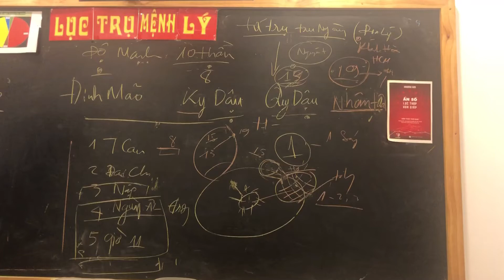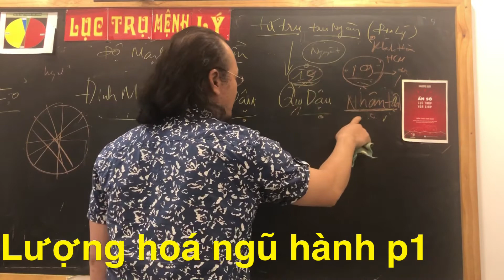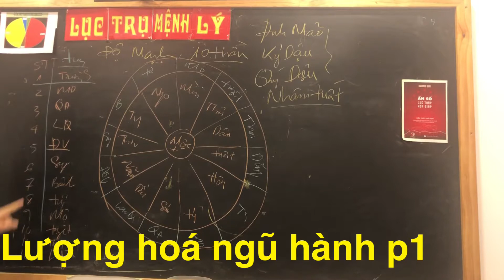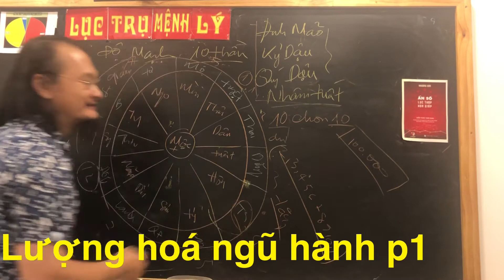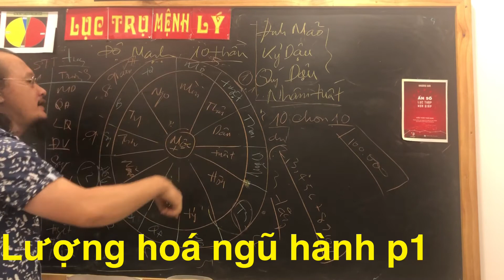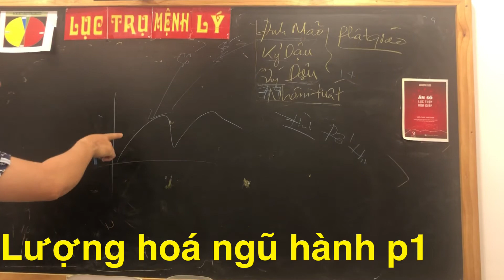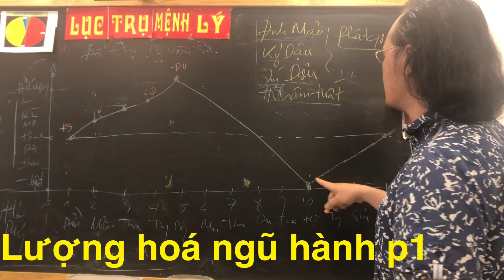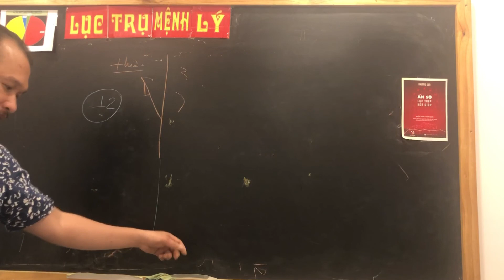Lượng hoá ngũ hành p1#doluongnguhanh#sohoanguhamh